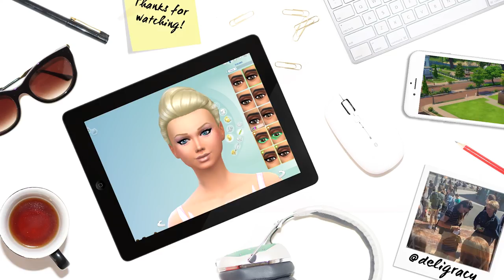WEDDING, BABY AND GARDENING! | Let's Play The Sims 4 Barbie | S03E32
Part 2 of the wedding is here followed by trying for a baby in The Sims 4 Barbie! Enjoy xx Check out my INSTAGRAM @deligracy, SNAPCHAT: deligracy and keep updated on TWITTER @deligracy TWITCH LIVE STREAMING

Deligracy
Red Hill
VIC, AUSTRALIA
3937